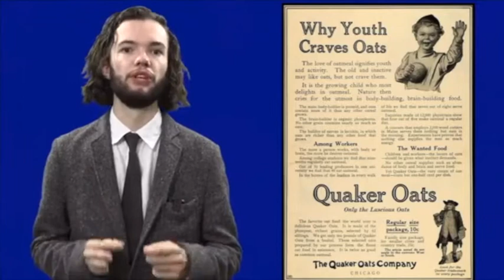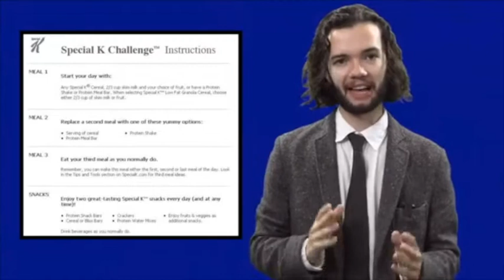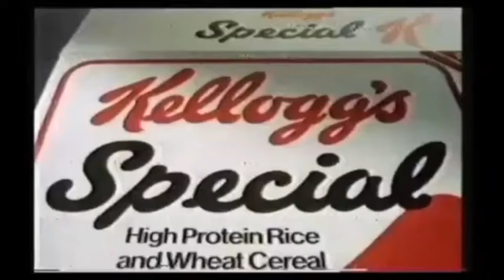The History of Cereal (clean version)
This is a slightly edited version of "The Evil Business of Breakfast Cereal" by the Ordinary Things channel. This is a "mostly clean" version, so please review first if you are showing to a classroom.